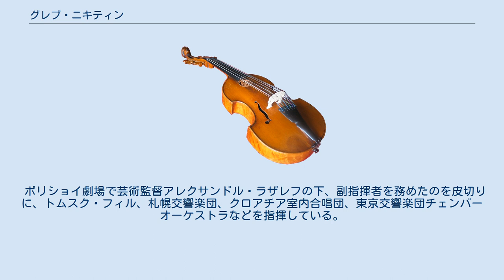グレブ・ニキティン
グレブ・ニキティン（ロシア語ラテン翻字: Gleb Nikitin, 1964年 - ）はロシア出身のヴァイオリニスト、指揮者。
現在は札幌大谷大学音楽学科教授。
両親は、共にピアニストだった。
 1964年、ロシアのモスクワに生まれる。
6歳からピアノを、8歳からヴァイオリンを学ぶ。
1984年にモスクワ音楽院に入学し、ヴァレリー・クリモフに師事。
1989年に同音楽院ヴァイオリン科を卒業。
また、レオニード・ニコラエフに師事し、1992年に同音楽院指揮科を卒業。
 1988年にズービン・メータ、ドミトリー・キタエンコの指揮による米ソ合同オーケストラにてコンサートマスターを務める。
その他にも、ベルゲン・フィルハーモニー管弦楽団のゲストコンサートマスター、モスクワボリショイ劇場管弦楽団のアソシエイト・コンサートマスター、ザグレブ・フィルハーモニー管弦楽団のソロ・コンサートマスターを経て、1993年札幌交響楽団コンサートマスターに就任。
1998年から2000年9月まで同団首席コンサートマスターを務めた。
 2000年10月から2006年3月まで東京交響楽団のコンサートマスター、京都市交響楽団のコンサートマスターを経て、2008年7月1日より東京交響楽団第1コンサートマスターに就任。
2007年9月にはゲストコンサートマスターとしてモントリオール交響楽団に招かれ、ケント・ナガノと共演。
 ボリショイ劇場で芸術監督アレクサンドル・ラザレフの下、副指揮者を務めたのを皮切りに、トムスク・フィル、札幌交響楽団、クロアチア室内合唱団、東京交響楽団チェンバーオーケストラなどを指揮している。
 また、札幌大谷大学短期大学部でも指揮をしている。